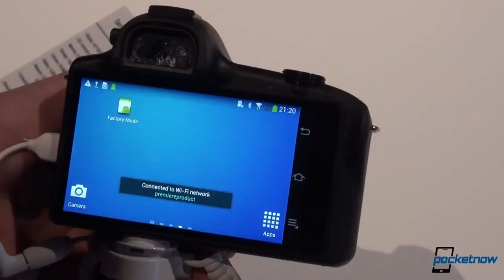Google Nexus 5 revision, Samsung division merger, iWatch charger